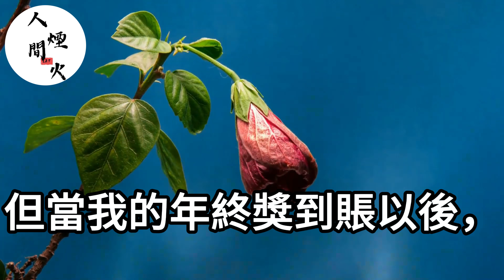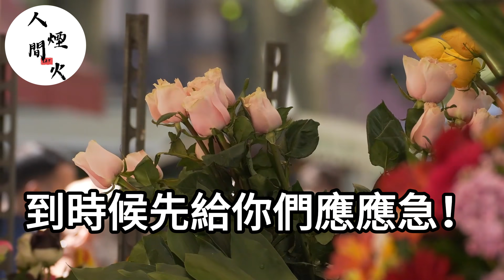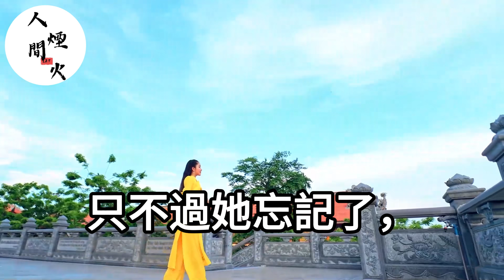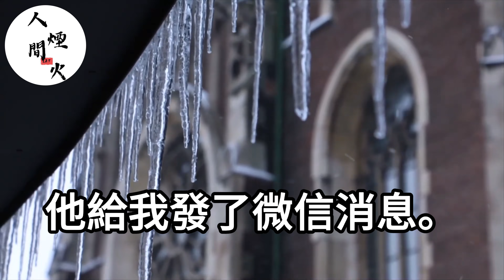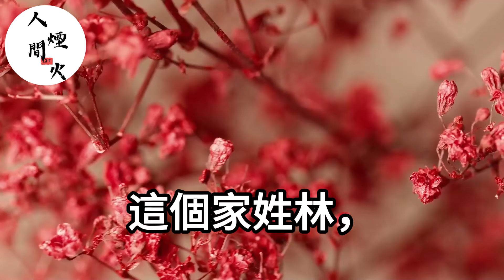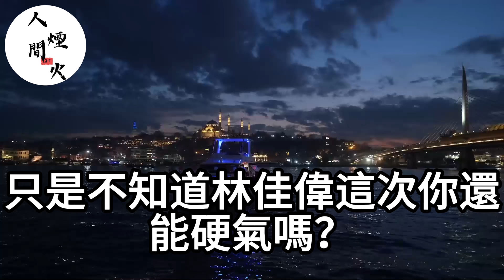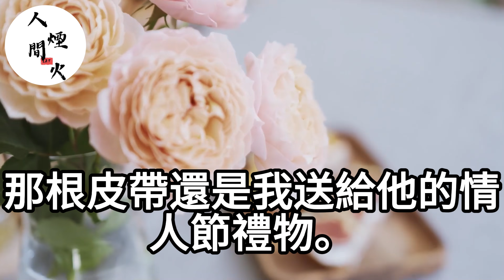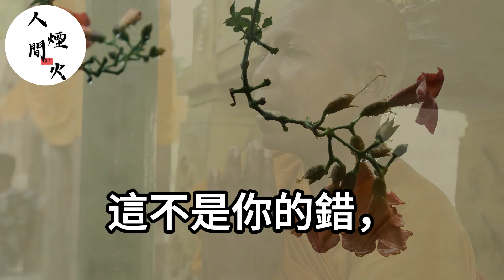老公創業失敗！我搭上嫁妝供全家開銷！卻還被婆婆罵是個米蟲！好！那就把欠我的！都給我一一還回來！生活經驗